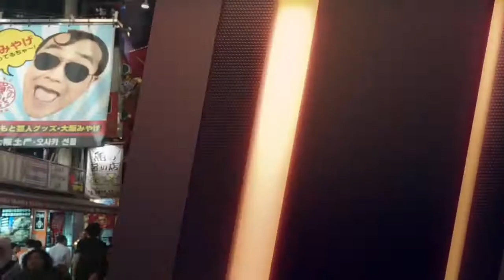The Kyoto Accord